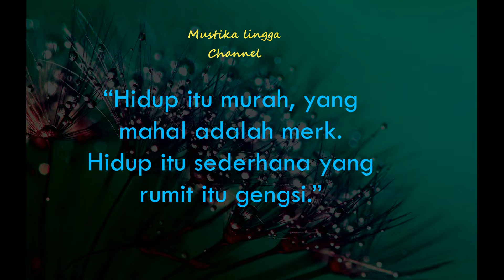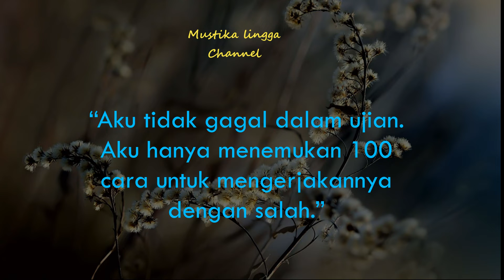Kata Mutiara Hidup Penuh Arti | Motivasi Hidup | Kata Inspirasi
Kata Kata Mutiara Hidup Penuh Arti, kata kata motivasi, Kata Kata mutiara,  Kata kata mutiara Cinta, kata kata bijak

Apa kabarnya kalian semua teman teman semoga selalu dalam keadaan sehat Amiin...  kali ini @Mustika Lingga akan bagikan kata kata bijak , kata kata mutiara, romantis menyentuh hati. Terima Kasih buat yang sudah hadir di video ini. terima kasih semoga bermanfaat.

source image : pexels

Kumpulan kata kata mutiara
kata kata mutiara mantan
kata kata mutiara jomblo
kata kata mutiara sindiran
kata kata mutiara humor
kata kata mutiara sedih

Kumpulan Quotes:
Quotes keren
Quotes cinta
Quotes gombalan
Quotes sindiran
Quotes lucu
Quotes bikin baper